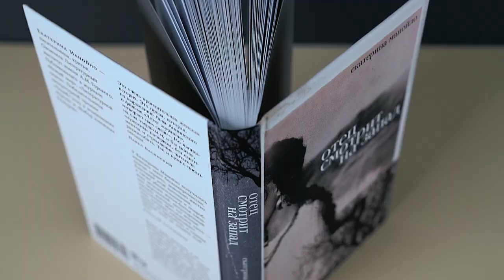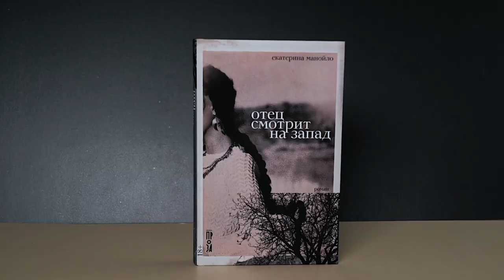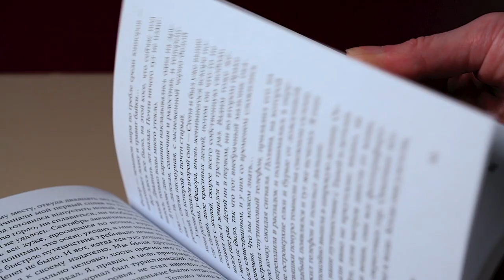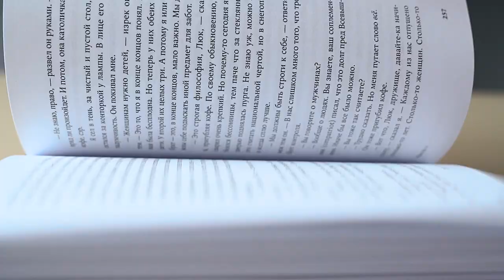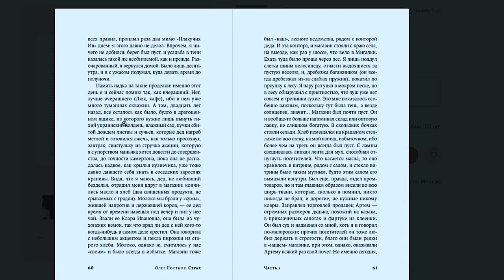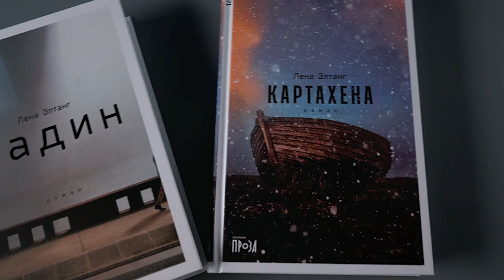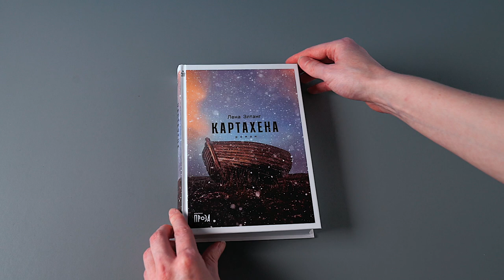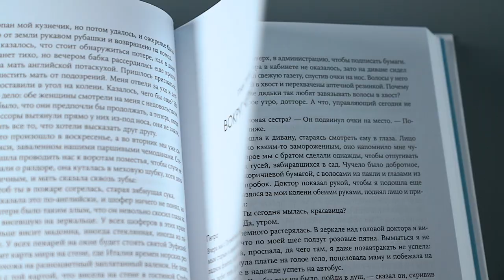Что почитать: главные книги декабря «Альпины.Проза» // Манойло, Ремизов, Постнов, Элтанг